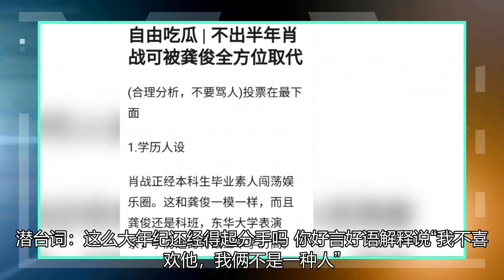大龄未婚女性等于失败吗？秦岚因事业上的成功而受到嘲笑。国产剧要清醒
救命，我只想看个甜甜的姐弟恋而已，为什么点开还会有这些？！↓“你就是作，结婚不就是过日子吗？这么好的男人，你凭什么说你跟他就过不下去？”▽“爱情就是个鬼，谁也没有撞见过，而作为一个女人最大的不幸，就是不甘。”▽“你现在是33岁，请问你任性的本钱在哪里？